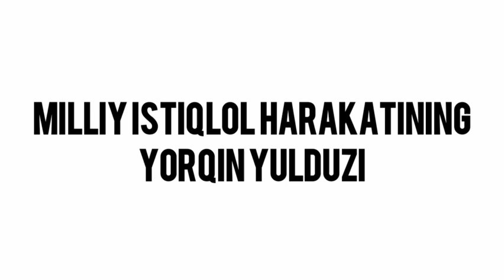MADAMINBEK ! TURKISTON ARSLONNI!